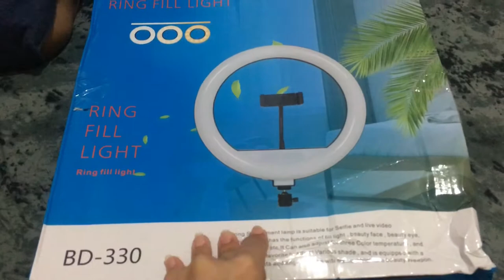UNBOXING AND ASSEMBLING MY NEW 33CM RINGLIGHT✨ AFFORDABLE RINGLIGHT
Thank you and I love you guys!😘